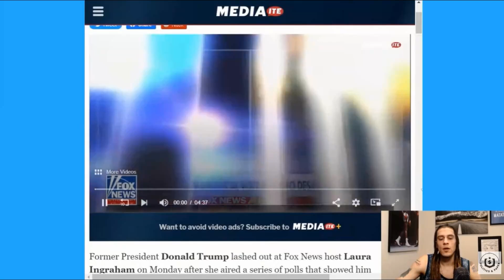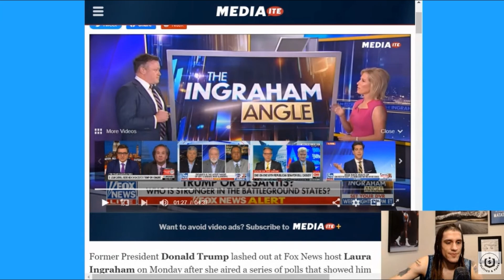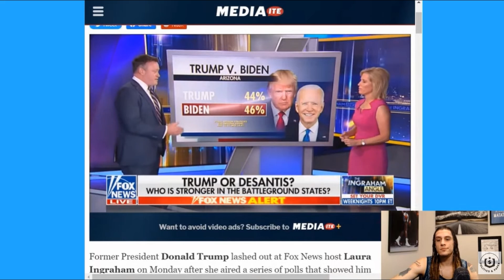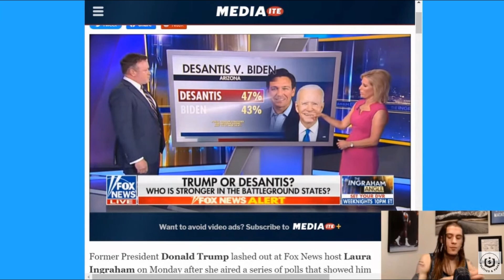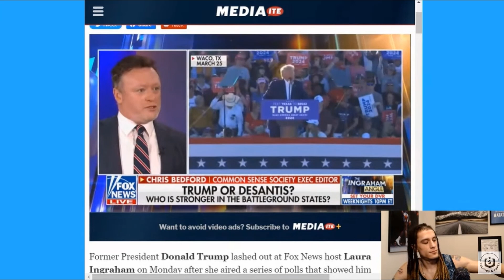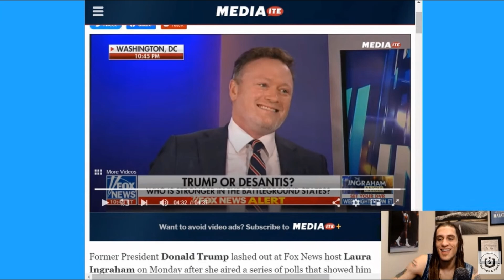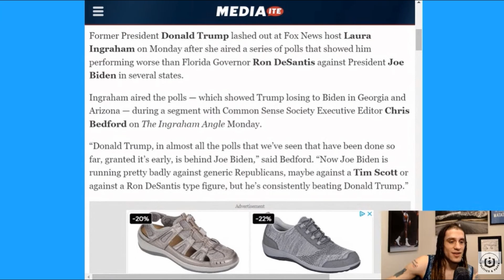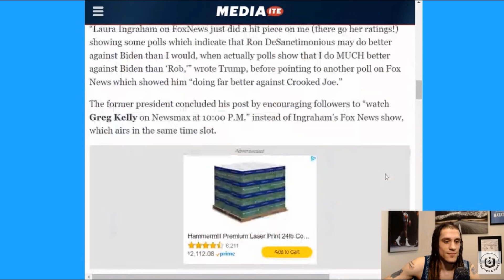Trump Unloads On Laura Ingraham For Doing Her Job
A few polls came out showing Trump losing to Joe Biden and he just couldn't handle that lol.